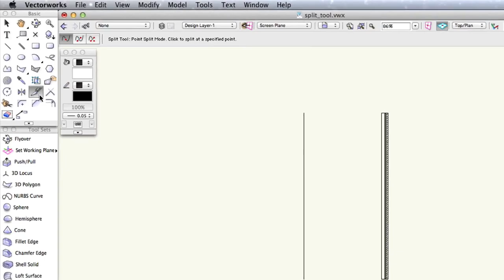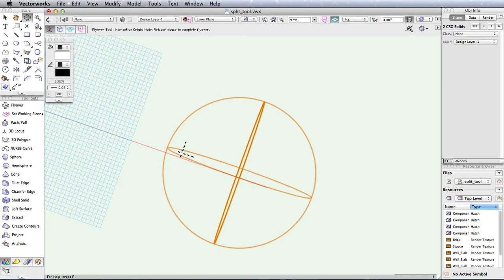Manipulating 2D Geometry - Split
In this video, we discuss the Split tool found in the Basic Palette. We will review the use of each of this tool's modes.

This video is part of a series. The full guide and associated files can be found here: